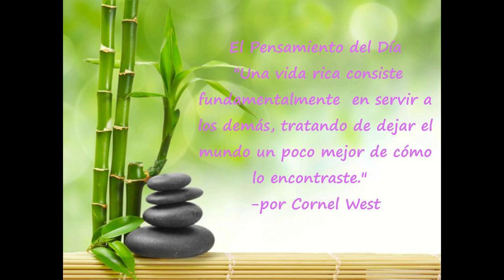Día 64 Reto de 90 días para Experimentar Prosperidad de Kate Nowak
"Una vida rica consiste fundamentalmente  en servir a  los demás, tratando de dejar el mundo un poco mejor de cómo lo encontraste."
  -por Cornel West
La Afirmación del Día
 "Doy para hacer una diferencia."